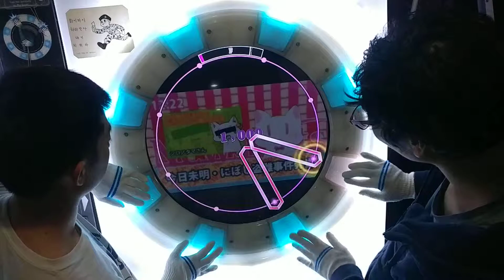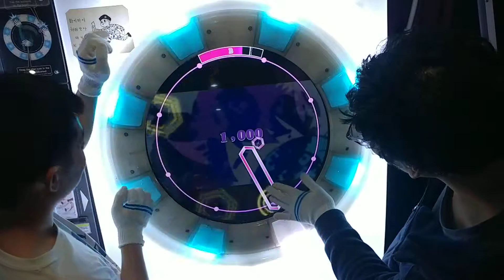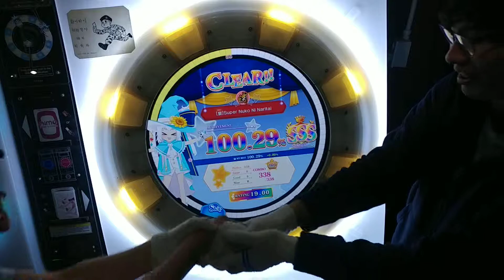[maimai] すーぱーぬこになりたい (宴) ２人 AP